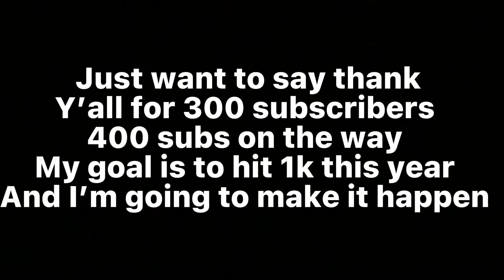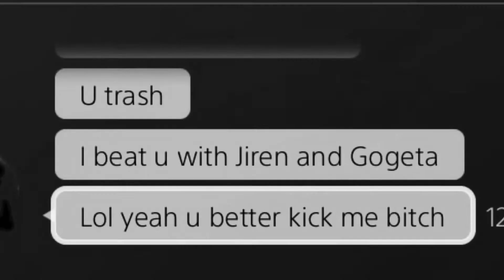300 SUB SPECIAL MONTAGE FT. XENOVERSE COMMUNITY